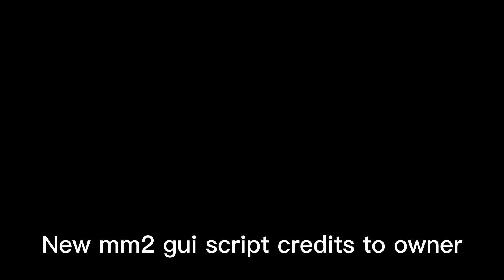Fluxus/Arceus X NEW! Murder Mystery 2 Script Showcase MOBILE!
TAP THIS  TO SHOW THE SCRIPT LINK...

𝗜𝗠𝗣𝗢𝗥𝗧𝗔𝗡𝗧 (CLOSE OUT OF ANY POP UPS OR DOWNLOADS or use adblocker)

𝗡𝗢𝗧𝗘: I did not made the script if the owner is watching this, all of the credits is into you!

Inspired by:
Game/Map: MM2

𝐎𝐭𝐡𝐞𝐫𝐬